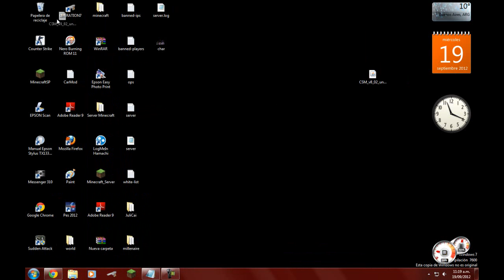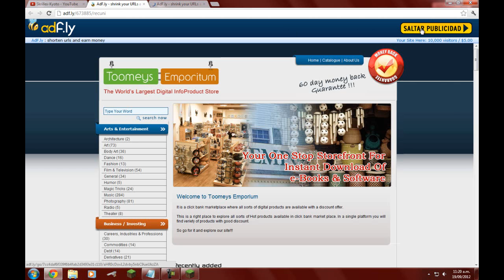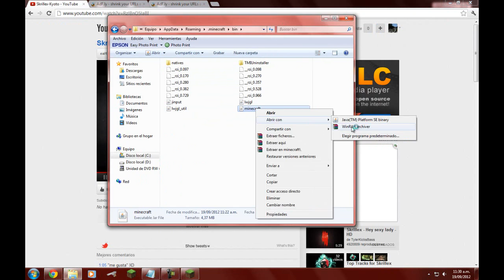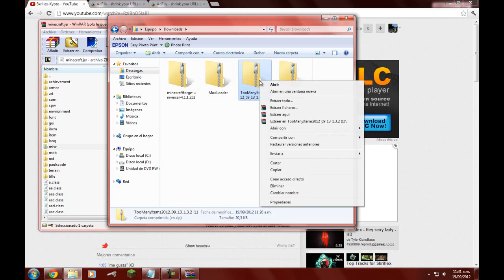Como descargar TooManyItems y Forge/ModLoader para minecraft 1.3.2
:D aqui les enseño como descargar TooManyItems y Forge/ModLoader para miencraft